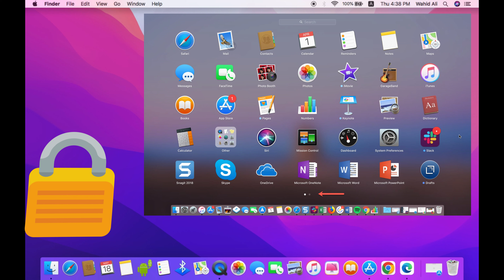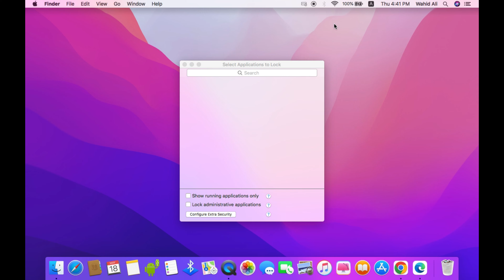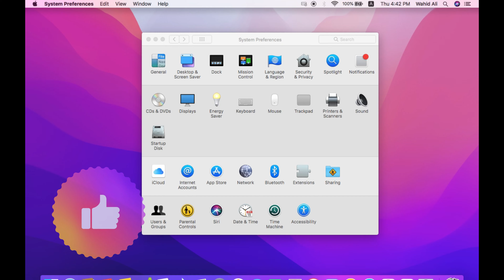How to Apps Lock on Macbook | How to Lock Apps/Games on macOS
In this video today we have learned how to lock apps in macbook if you also want to lock application in your mac then by watching this video you can lock apps in macbook very easily.

Cover Topic:
1: how to lock apps on mac
2: how to lock apps on macos
3: how to lock apps on macbook